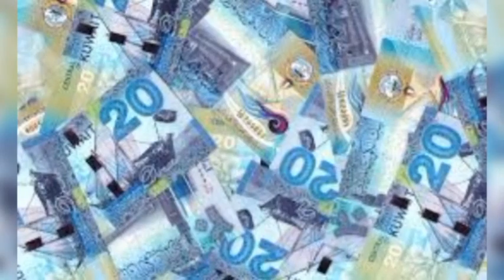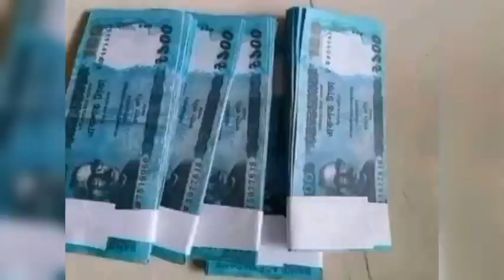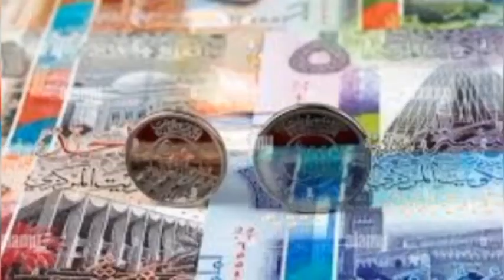হটাৎ করেই ১১ টাকা নাই! কুয়েতি দিনারে আজকের টাকাও সোনার দাম ০২-০১-২৪ | Kuwait today exchange rate